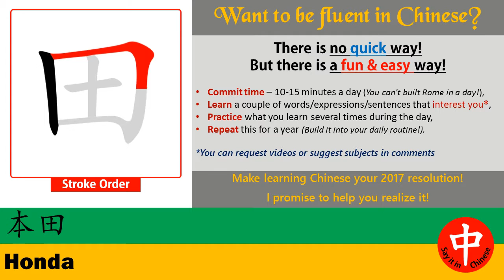How to say ★ HONDA ★ in Chinese?